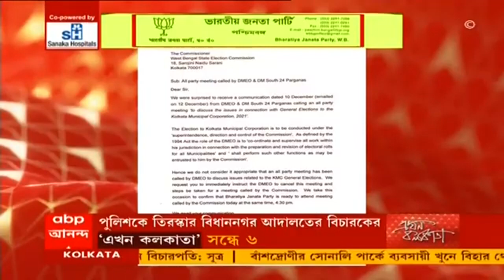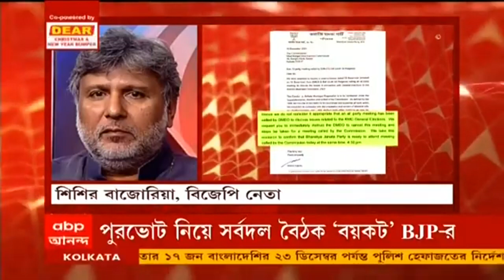Mamata Banerjee: পানাজি থেকে রাজ্যপাল জগদীপ ধনকড়কে কড়া ভাষায় আক্রমণে মমতা । Bangla News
রাজভবনে এক রাজা আছেন। বিজেপির সর্বভারতীয় সভাপতির মতো কথা বলেন। পানাজি থেকে রাজ্যপাল জগদীপ ধনকড়কে (Jagdeep Dhankhar) আক্রমণে মমতা বন্দ্যোপাধ্যায় (Mamata Banerjee)।